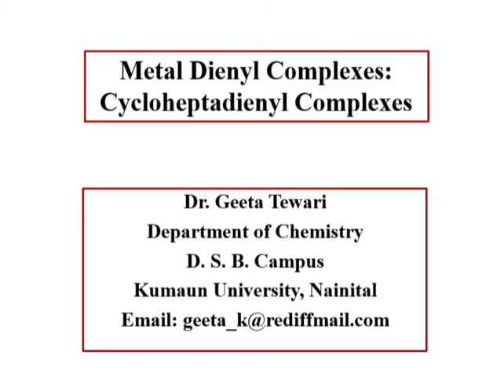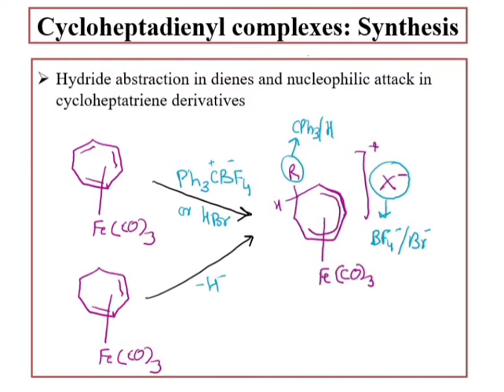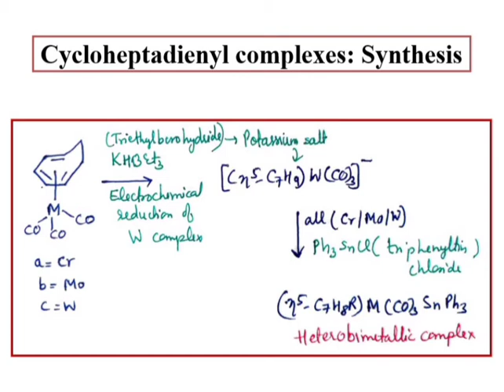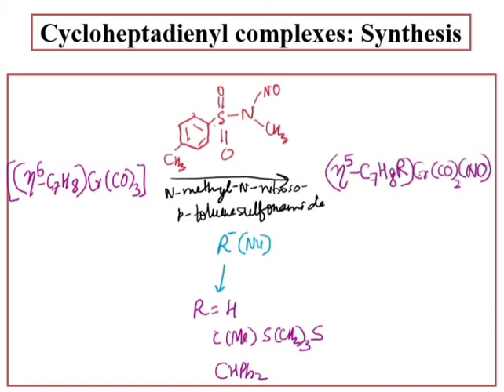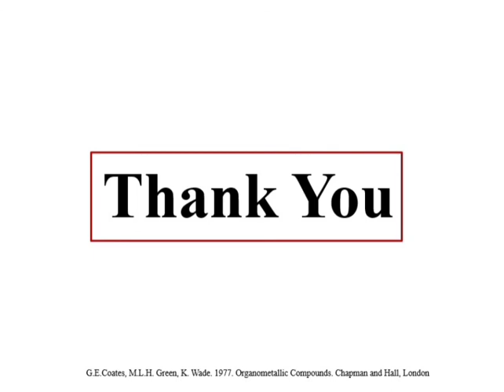Metal Dienyl Complexes, Pi Bonded Organometallics, Cycloheptadienyl Complexes by Dr Geeta Tewari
This video lecture describes about Cycloheptadieyl Complexes, their synthesis and properties. This is useful for the students studying Organometallic chemistry for their regular exams and various competitive examinations.